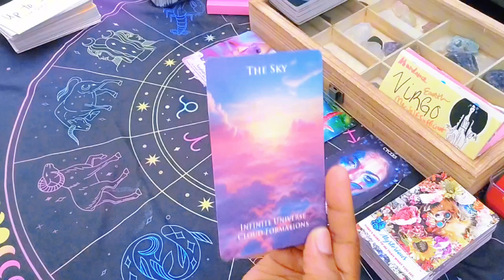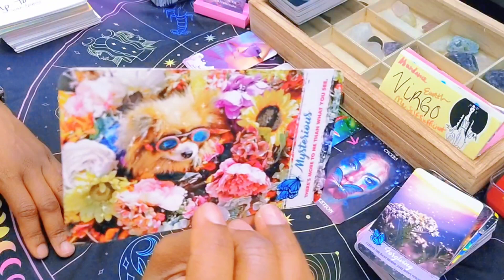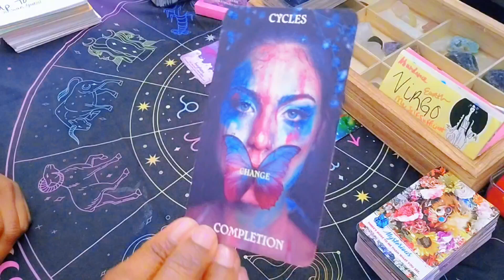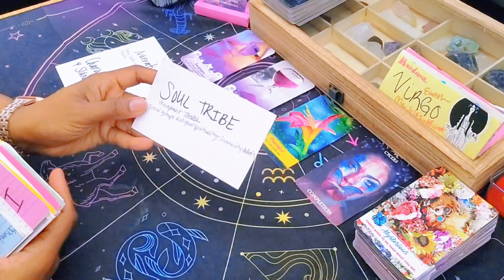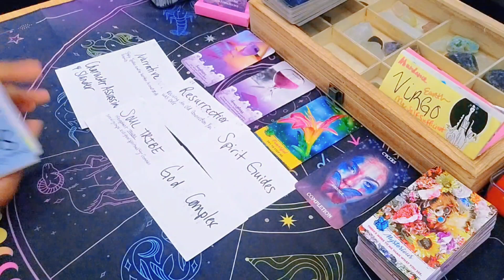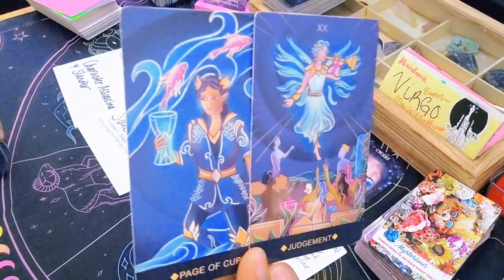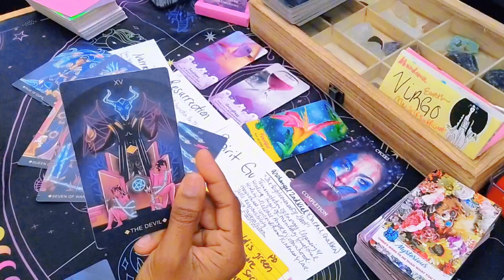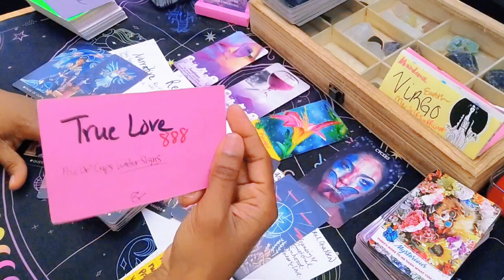Virgo ♍️ You're Unstoppable 💪God Is Shifting Things In Your Favor | Virgo Tarot Today September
In this video, we'll be talking about Virgo's commitment. Virgo is a sign of intelligence, reason, and discipline, so what does that mean for your relationship?

If you're wondering what Virgo's commitment means for your relationship, or if something serious has happened, don't miss this video! In it, we'll be using the Virgo love tarot to give you a reading, and we'll tell you what you can expect based on the cards. So be sure to tune in to learn more about Virgo's love commitments in the coming months!

Hey y'all 🖐🏽